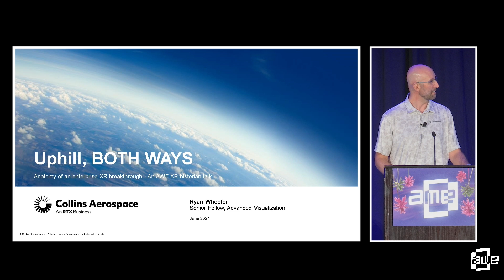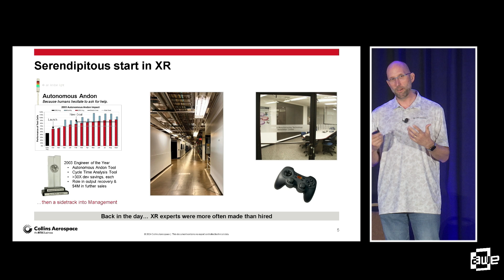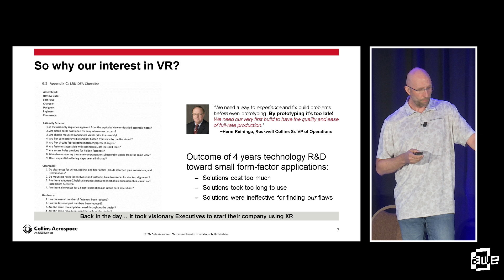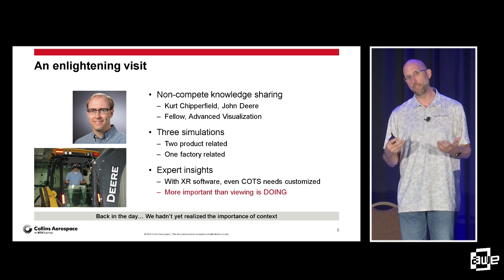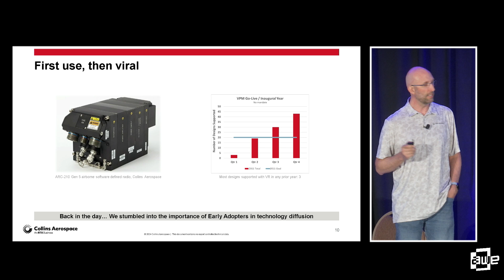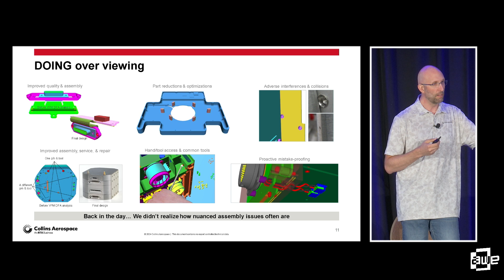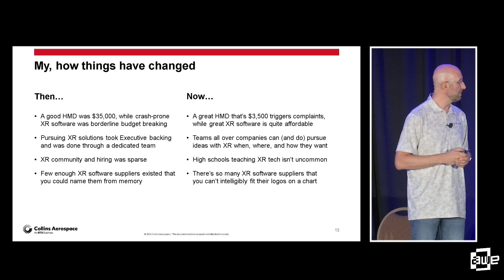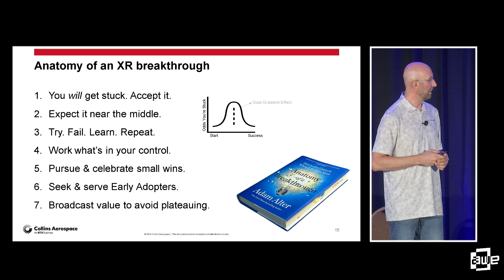Uphill, BOTH WAYS – The Anatomy of Enterprise XR Breakthroughs By Ryan Wheeler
You kids don't know how good you have it today!! (But does that mean we complain any less? Nope.) This back-in-MY-day talk reflects on factors that made possible a scaled, VR-enabled producibility analysis breakthrough, WAY BACK in 2010, a technology and practice still thriving across Collins Aerospace today. Sometimes looking back is how best to see the path forward.